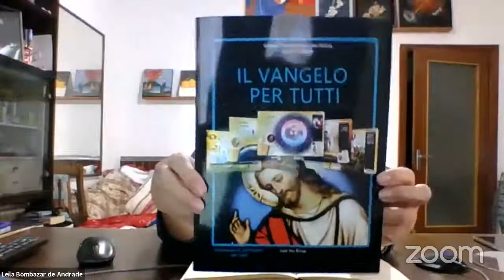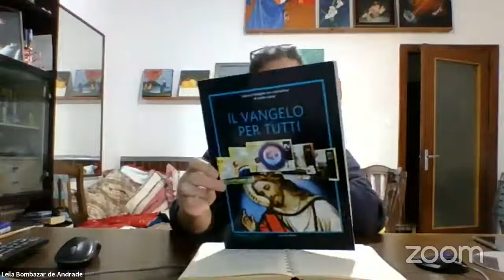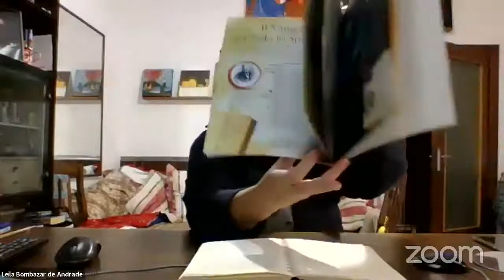"Il Vangelo Spiritista della Domenica" 22/11/20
L'acqua che disseta lo Spirito " Il Vangelo della Domenica"
Vangelo Spiritista della domenica in collegamento Zoom.
A cura di Leila Bombazar De Andrade.
Diretta del 22 novembre 2020

Clicca sul link qui di seguito e verrai inserito nel gruppo NON DI CHAT, ma solo di ricezione dei promemoria.